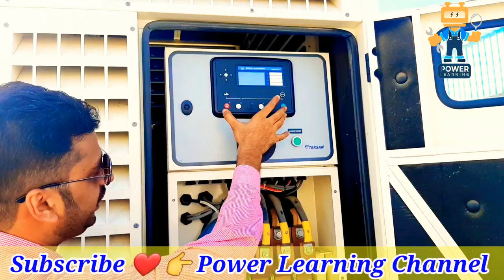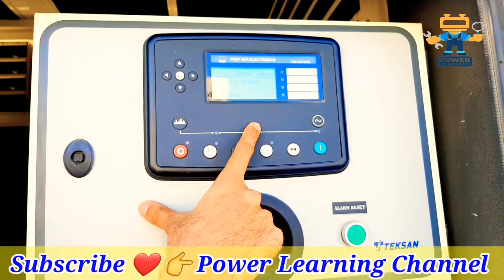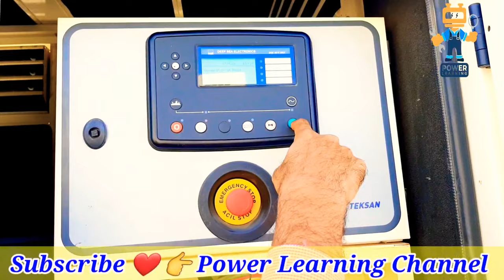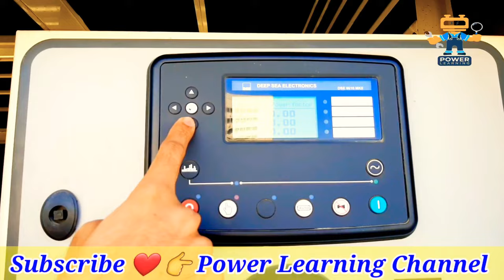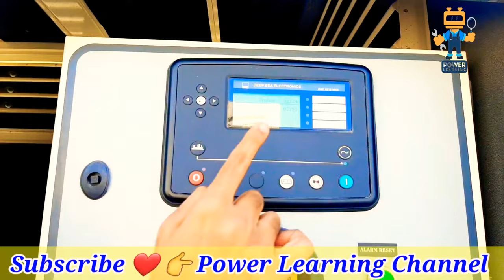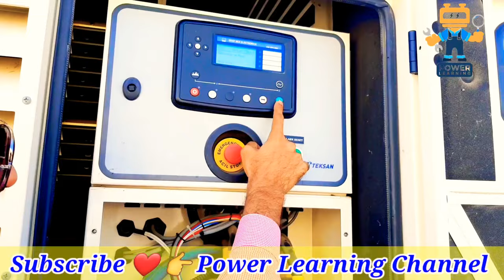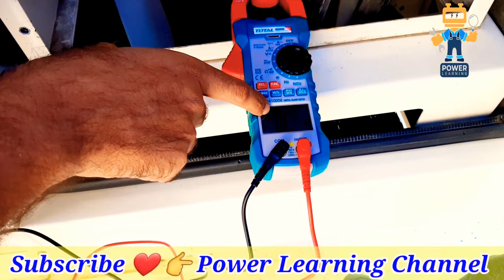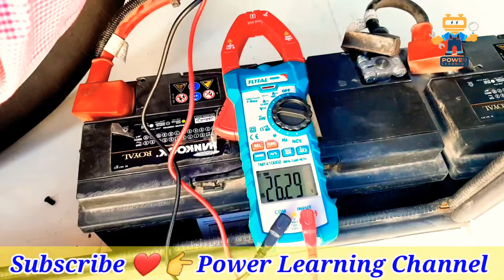Diesel Generator working principle Training, Parts & components explain Power learning channel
Welcome to our complete Diesel Generator training course! In this video, we’ll dive deep into the maintenance and operation of diesel generators, covering everything from the engine and alternator to the controller and essential parts. Whether you’re a beginner or looking to refine your skills, this training will equip you with the knowledge to effectively manage and maintain diesel generators.

What You’ll Learn:
- Detailed breakdown of diesel generator components
- Step-by-step maintenance procedures
- Operational tips for peak performance
- Common issues and troubleshooting methods

By the end of this training, you'll have the confidence to handle diesel generators like a pro!

- diesel generator operation guide
- diesel generator maintenance training
- how to maintain a diesel generator
- parts of a diesel generator explained
- troubleshooting diesel generators
- diesel engine training
- generator operation tips

I'm Muzammil Ismail, a certified Techinical support specialist with over 15+ years of experience in the power industry. I've recently started a YouTube channel called "Power Learning Channel" where I share my experience and knowledge on diesel generators and electrical engineering.

In my videos, I cover topics such as:

How diesel generators work
How to maintain your diesel generator
Common problems with diesel generators and how to fix themAnd much more!

I'm still in the early stages of my channel, but I'm excited to share my knowledge with the world.

1. Dse 7320 full course video tutorial

2. How to read Electrical Drawings Video tutorial

4. Three phase genrator excitation system video tutorial

Industrial automation free video course tutorial watch the video

Diesel Generator Training: A Practical Guide for Beginners and Experts

How to Operate and Maintain a Diesel Generator (Practical Training)

Diesel Generator Basics: A Hands-On Tutorial

Diesel Generator Troubleshooting: A Step-by-Step Guide

Diesel Generator Maintenance: Everything You Need to Know

Diesel Generator Installation: A Guide for Do-It-Yourselfers

Diesel Generator Safety: How to Stay Safe When Working with Generators

Diesel Generators for Beginners: A Crash Course

Diesel Generators for Businesses: How to Choose the Right One